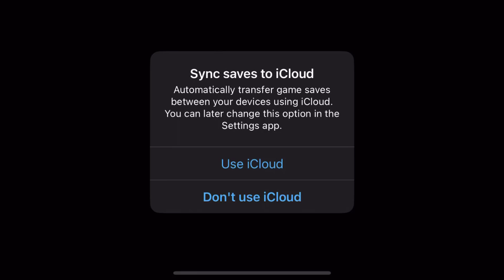Swordigo Gameplay 01 (Android/ios)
Swordigo é um jogo de plataforma de ação e aventura de 2012 criado pelo estúdio indie finlandês Touch Foo.

Corra, salte e corte seu caminho através de um vasto mundo de desafios e embarque em uma aventura épica!

"Swordigo é uma carta de amor aos jogos de plataforma e aventura do passado." — SlideToPlay, 4/4

"Nunca há um momento monótono enquanto você pula entre plataformas e brandindo sua espada contra uma infinidade de inimigos." — Apple’n’Apps, 4.5/5

"Honestamente, se você for comprar apenas um jogo esta semana, você deve escolher Swordigo." — AppAdvice

UMA GRANDE AVENTURA

• Explore um reino mágico de masmorras, cidades, tesouros e monstros traiçoeiros.

• Ganhe experiência e evolua seu personagem.

MAGIA E ESPADAS

• Encontre armas, itens e feitiços poderosos para derrotar seus inimigos.

ILUMINAÇÃO DINÂMICA

• Aventure-se em cavernas e masmorras sombrias iluminadas pelo sistema de iluminação dinâmica atmosférica.

JOGABILIDADE OTIMIZADA

• Controles de toque precisos projetados especificamente para iOS.

• Personalize os controles conforme sua preferência.

RECURSOS MAIS RECENTES DO iOS

• Conquistas do Game Center.

• Use o iCloud para sincronizar os saves entre o iPhone, iPod touch e iPad.

• Suporte à tela Retina tanto para o iPhone quanto para o iPad.